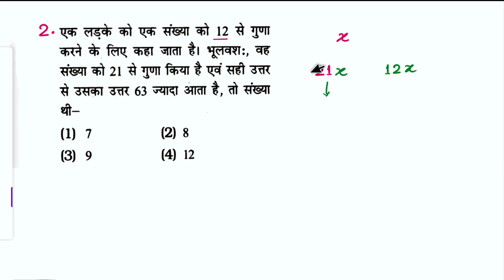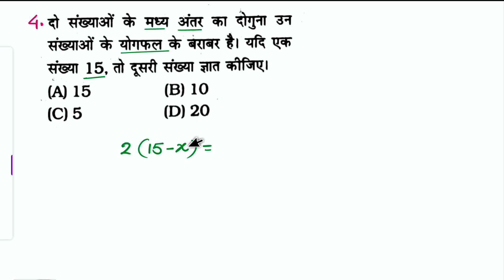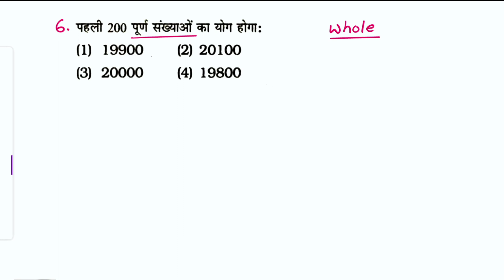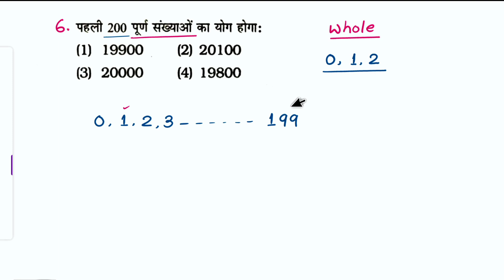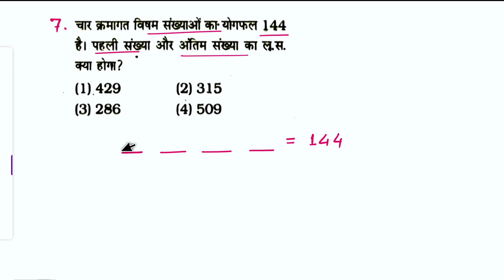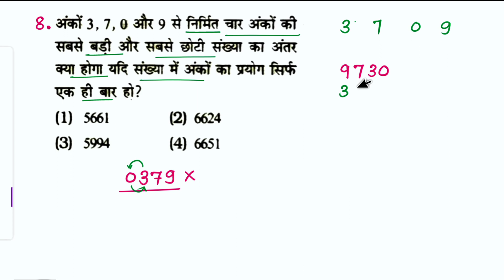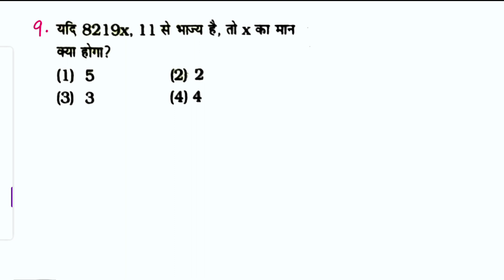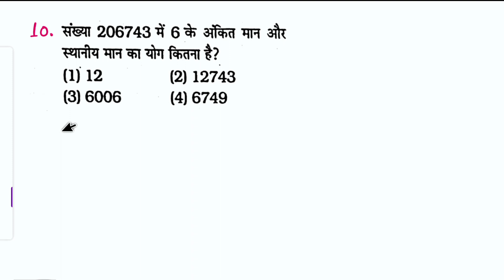Maths Foundation Batch | Number System संख्या पद्धति| Part 4 |Digital Sum का Concept सीखना जरूरी है